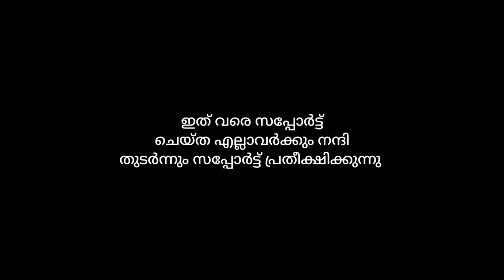create mullet fishing trap using bottle tirutha malan kayyan മീൻപിടിക്കാനുള്ള കുപ്പി ഉണ്ടാക്കൽ